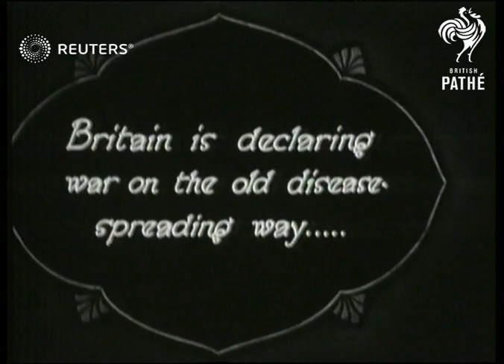Demonstration of new dustcart (1930)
New self-contained refuse collection lorry demonstrated and compared to old dustcarts.

Full Description:

SLATE INFORMATION: Dust Cart De Luxe

ENGLAND: London: Marylebone:
EXT
New completely enclosed motorised refuse-collecting van along past / Refuse collector climbing up ladder on side of old-fashioned dustcart as throws basket of rubbish in / Demonstration of new 'hygenic' rubbish lorry
Background: New self-contained refuse collection lorry demonstrated and compared to old dustcarts.